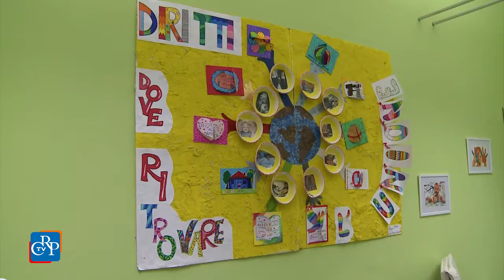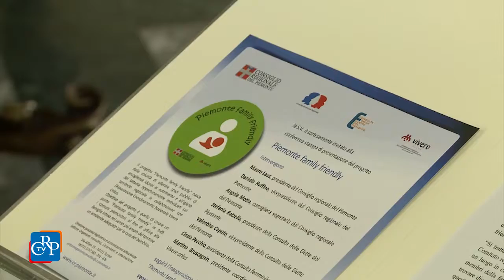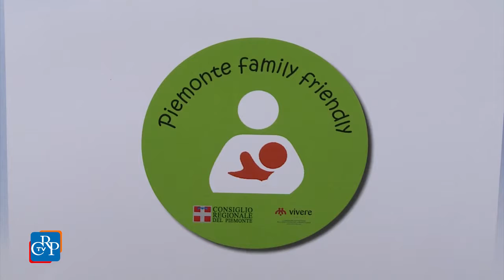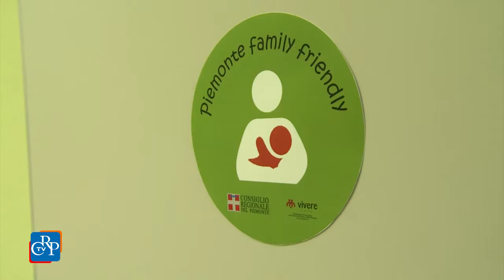Il Consiglio regionale è family friendly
Creare spazi pubblici dedicati in tanti Comuni piemontesi per allattare in tranquillità, cambiare il pannolino ai bebé e far giocare i bimbi più grandi è l’obiettivo del progetto Piemonte family friendly. L’iniziativa, promossa dal Consiglio regionale, dalla Consulta femminile regionale, dalla Consulta delle Elette, in collaborazione con l’Associazione Coordinamento nazionale Vivere onlus, vuole avvicinare le istituzioni alle esigenze della famiglia, intesa nel senso più ampio del termine, offrendo un ambiente adeguato per la cura del bambino. L’intenzione è quella di sensibilizzare gli enti locali per arrivare all’apertura di trenta punti Piemonte family friendly entro il 2018, affinché non solo nelle grandi città, ma anche nei piccoli centri, si possano moltiplicare i luoghi “a misura di bambino”. Il Consiglio regionale dà intanto il buon esempio con l’inaugurazione, avvenuta nella sua sede di Palazzo Lascaris, del primo punto Piemonte family friendly, allestito anche grazie al contributo di consigliere e consiglieri regionali.